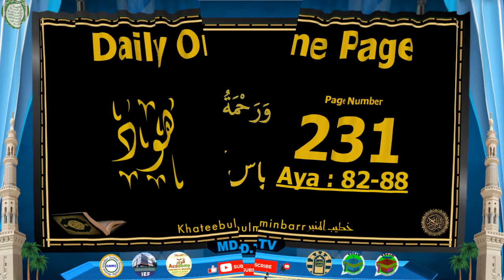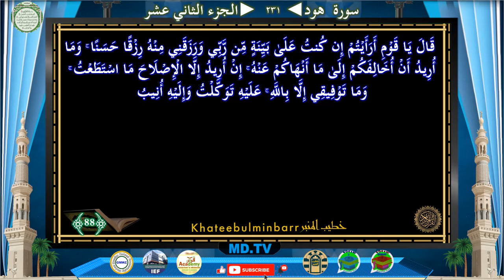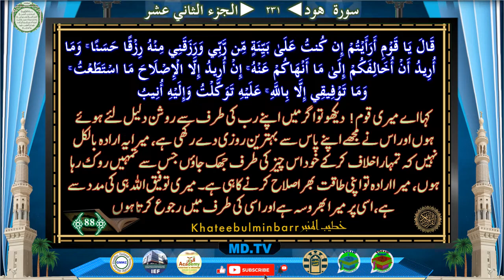Page 231 Surah Hud Ayat 082-088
Page: *231*
*Surah Hud Ayat 082-088*

Time Ayat
0:33 82
3:42 83
4:51 84
6:40 85
8:10 86
8:45 87
11:05 88

Jazakallah Khairan
KahteebulMinbar Team